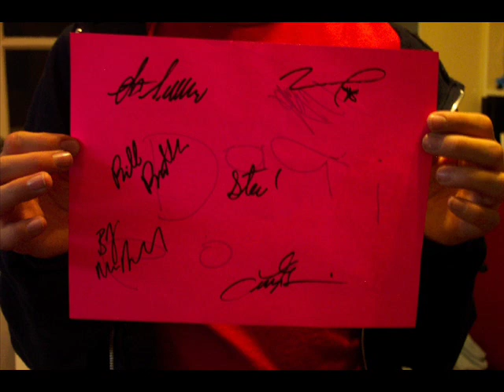The Steve Hagen experience -LIVE!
experience it!